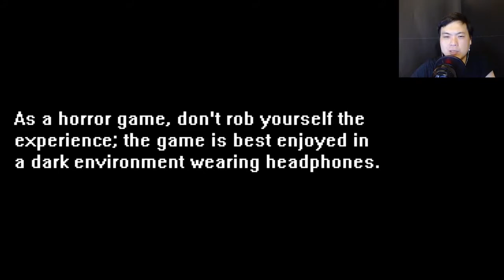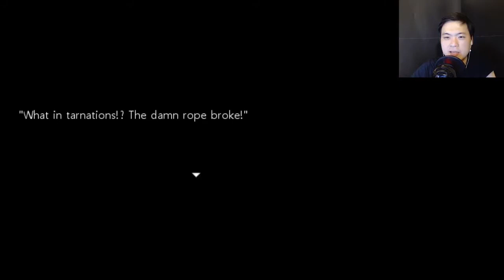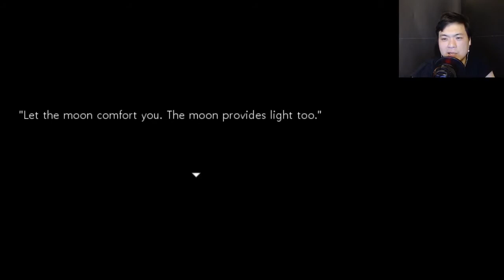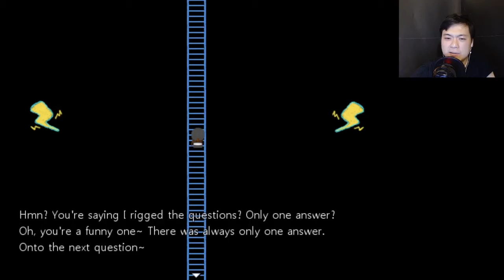Close Your Eyes Part 1 | Would you close your eyes after escape death?!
Now this is a character I don't quite understand... he or she looks like mini-death with red eyes and black cloak. Having narrowly escaped death sentence, he's wondering around and being accused of murderer!

Description from Steam:
Through a stroke of sheer luck, you've managed to escape death row. Taking to an underground subway, you must try to find your salvation. Can you break free of the past that binds you? And please, can you close your eyes? Just close them.